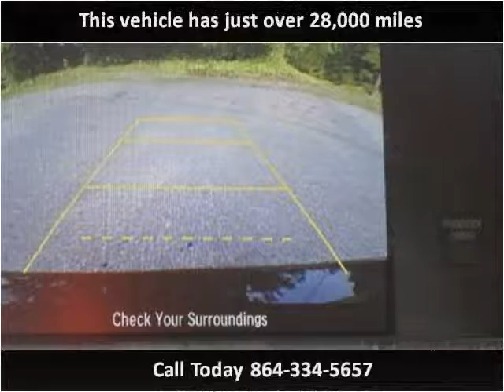2014 Honda Accord Used Cars Greer SC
This 2014 Honda Accord is available from Auto Tree.